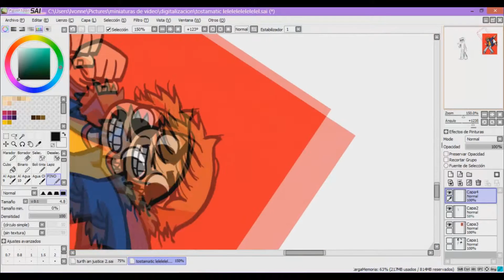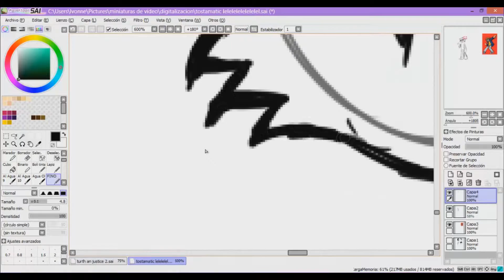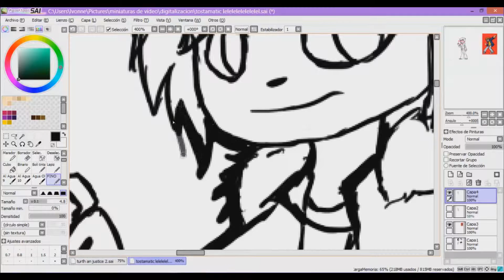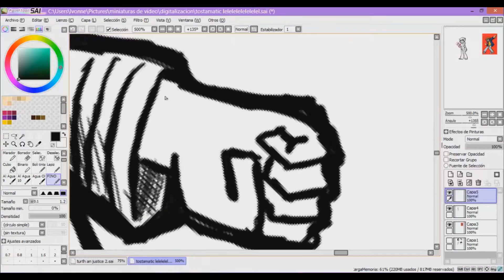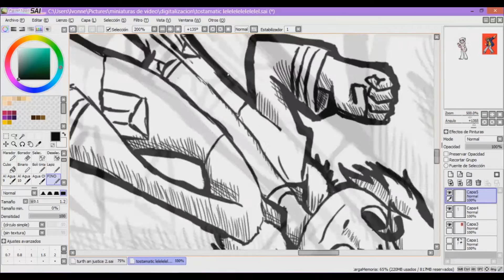scott pilgrim/speedpaint sai/my style cartoon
Este pequeño fan art que me dio ganas de hacer en mi lecho de aburrimiento.

Dudas que tengan en la caja de comentarios
Y esperen el próximo vídeo

Autor:
Eric Skiff